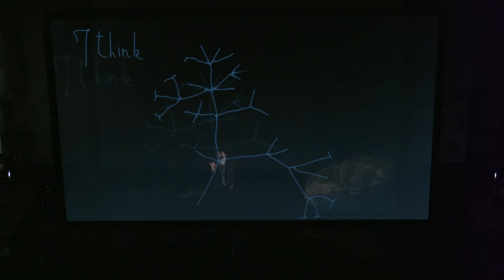Le sourire de Darwin - Isabella Rosselini | Bande annonce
Isabella Rossellini aime à se promener sur les chemins scientifiques du corps, de la nature, des animaux, des hommes et de l’infinie puissance de notre instinct.
Dans Le Sourire de Darwin, elle décrypte tous les signaux universels que nous échangeons depuis notre naissance. Ainsi nous réalisons combien le sourire est naturel et ne s’enseigne pas, peut-être même que les animaux sourient entre eux…

Cette sorte de conférence devient petit à petit une grande leçon de théâtre, les acteurs ne manipulent-ils pas habilement tous ces codes ?

La Scala Paris, 13, boulevard de Strasbourg, Paris 10e

La Scala Provence, 3 Rue Pourquery Boisserin, 84000 Avignon